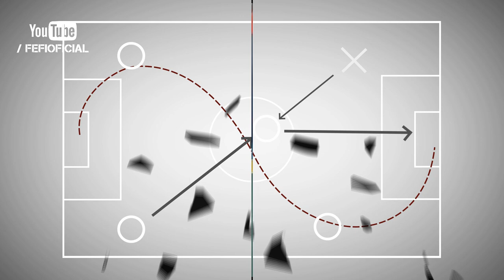Jugadas de la Semana - Ep.93